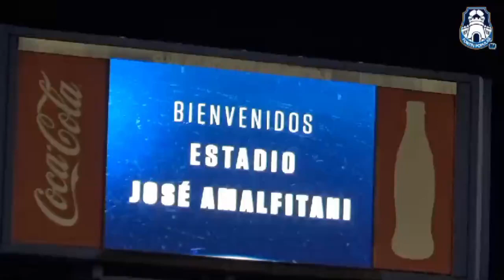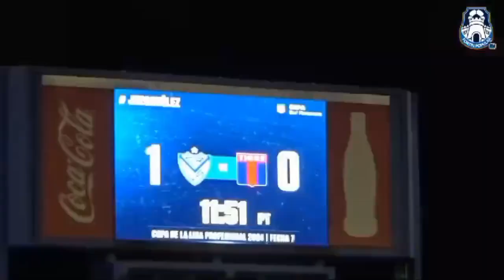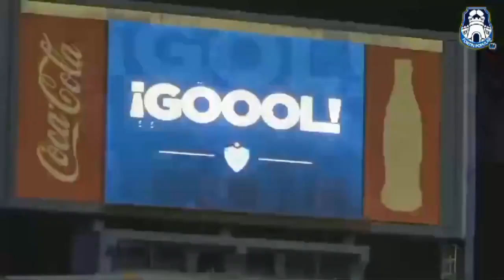VÉLEZ VS TIGRE | FECHA 7 | RESÚMEN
Se jugó la séptima fecha, de clásicos, al fortín por emparejamiento le tocó Tigre. luego de un primer tiempo inmejorable, el local se fue con ventaja de dos goles al descanso.En el complemento el equipo de Victoria lo empató y al final pudo ganarlo cualquiera.

cobertura de: @fortinpopular